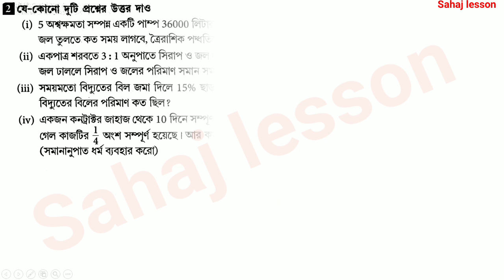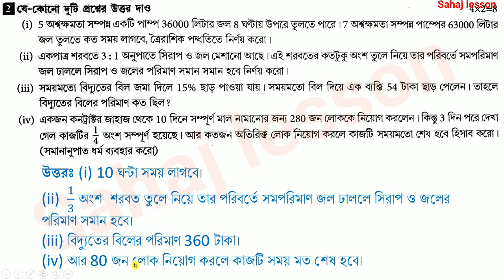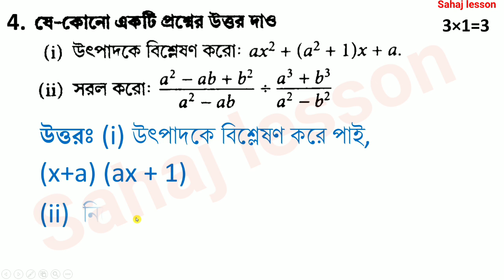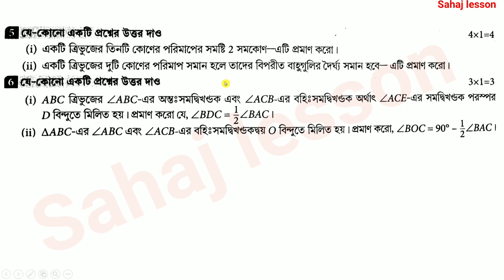class 8 second unit test question paper 2022 | class 8 math suggestion second unit test 2022 | 3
PDF+Video এখানে পাবে class 8 second unit test question paper 2022 | class 8 math suggestion second unit test 2022 | 3

About the video: class 8 second unit test question paper 2022, class 8 math suggestion second unit test 2022, 3,mathematics, ganit, anko, gonit

Solved queries:
class 8 math suggestion second unit test 2022
Set 3
1. Class 5 English Butterfly
2. Revision Lesson
3. All Activity Solution
4. Class 5 English West Bengal Board
5. Activity 1 to 12
6. Class 5 revision lesson all activity solution
7. Class 5 English
2nd unit test,
class 5 second unit test suggestion with answer 2022
2nd unit test 2022 class 9
2nd unit test 2022 west bengal board
2nd unit test exam 2022 class 7
11th 2nd unit test question paper 2022
class 8 second unit test 2022 science
class 10 maths 2nd unit test 2022
second unit test class 8 2022
2nd unit test 2022 west bengal board
Sahaj lesson